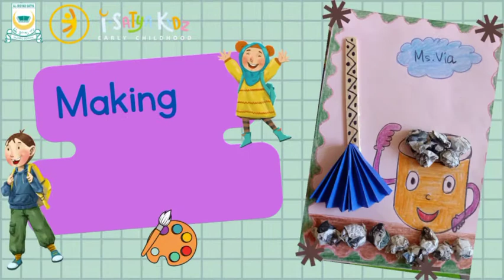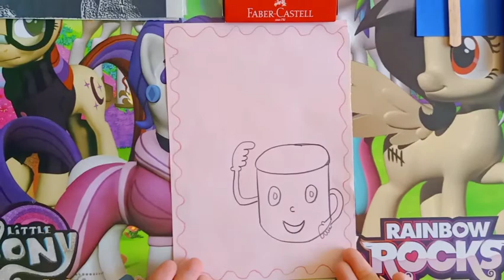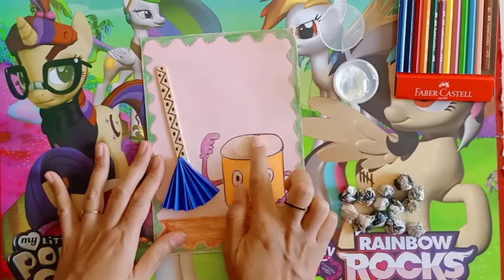Making 3R Craft Competition_Kindergarten 2